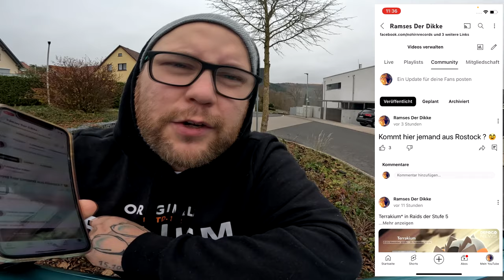BATMAN beim TERRAKIUM Community Raid !!! | Pokémon GO Deutsch # 2764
GUMMA !!!